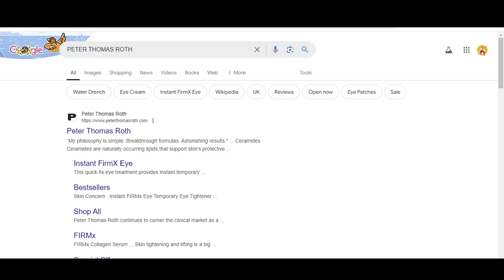PetSmart code 2024 || PetSmart vouchers 2024 || PetSmart promo code 2024 Free For You!!!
PetSmart is a privately held American chain PetSmart code 2024 of pet superstores, which sell pet products, services, and small pets. It is the leading PetSmart vouchers 2024 North American pet company, and its direct competitor is Petco. Its indirect PetSmart promo code 2024 competitors are Amazon, Walmart, and Target.

Your Questions
1) PetSmart code 2024
2) PetSmart vouchers 2024
3) PetSmart promo code 2024

Your Quarries:-
petsmart coupons
petsmart promo codes
petsmart grooming coupon
petsmart coupon code
petsmart grooming promo code
petsmart coupons in store
pet smart coupon
petsmart free shipping
pet smart promo code
petsmart discount code
petsmart canada promo code
petsmart promo
petsmart coupons $15 off $50
petsmart coupon code $10.00 off
petsmart free shipping code
petsmart code
coupons for petsmart canada
petsmart online coupons
petsmart printable coupons
petsmart grooming coupon code
petsmart coupon code $10.00 off printable
petsmart dog food coupons
petsmart in store coupons printable
petsmart grooming coupon code $10.00 off
petsmart $10 off coupon
petsmart hotel coupon
petsmart 25 off coupon
petsmart grooming codes
science diet coupons petsmart
retailmenot petsmart